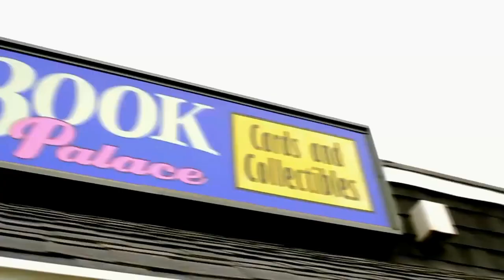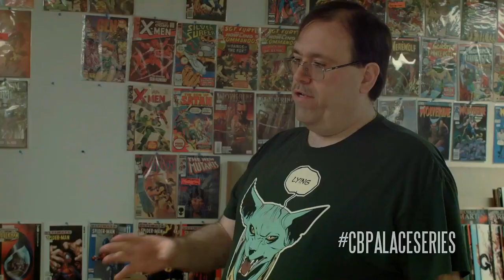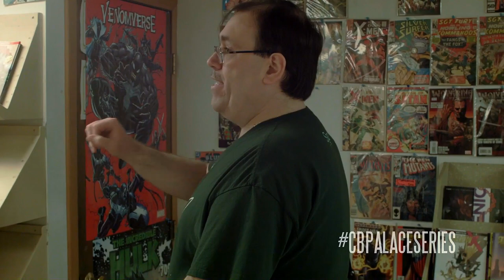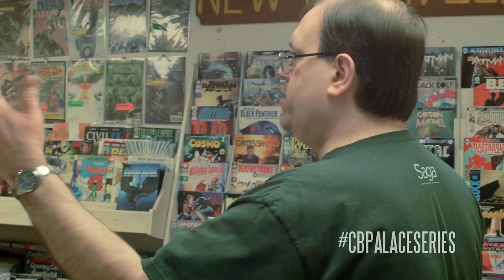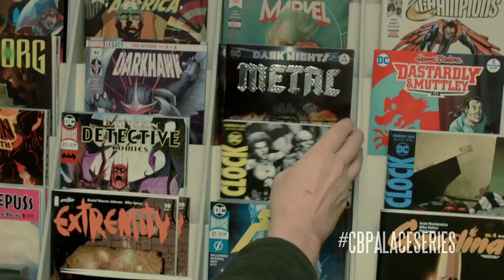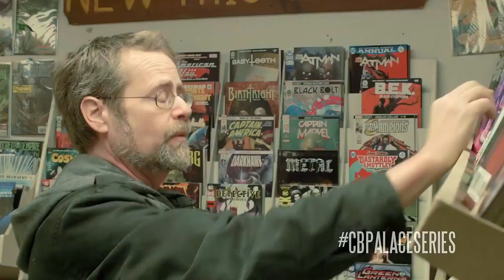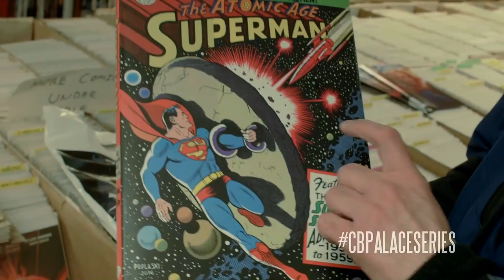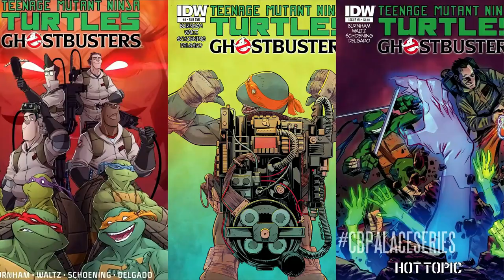Comic Book Palace - ep. 13 (original series 2016-2020)